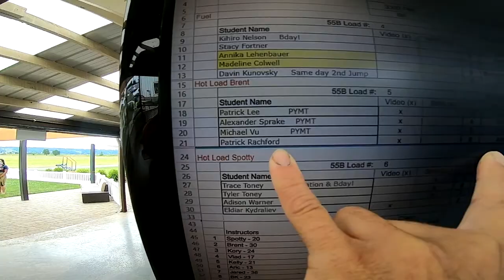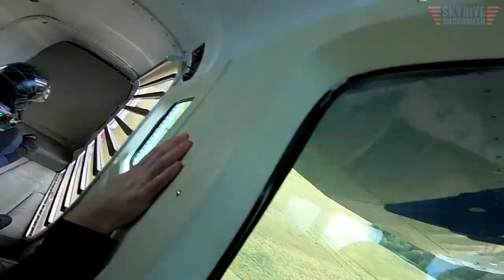Patrick Rachford's Tandem skydive!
Patrick Rachford's tandem skydive at Skydive Snohomish!